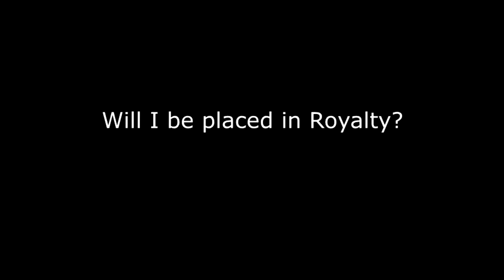HILARIOUS H1Z1 Placements | Best h1z1 player in the world?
This is the best video I've made